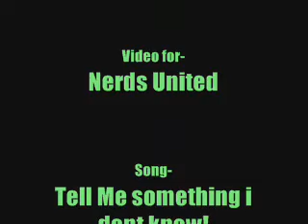Tell me something i don't know! Music video (my version lol)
Yes, this is what i did over February vacation. lolerzz

Song- Tell Me Something I don't know, By Selena Gomez♥